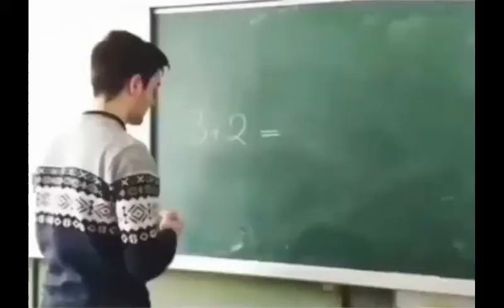Math for Dummies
Funny Answer to 3 + 2